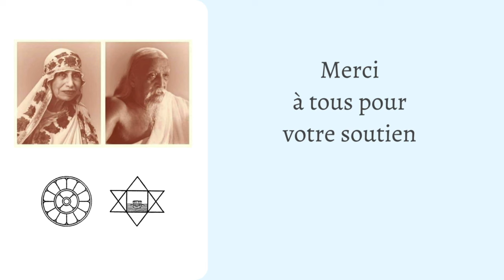La Genèse du Surhomme, Satprem | Chap. 9 Le Moi Plus Grand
Un monde nouveau est né. Une nouvelle crise évolutive aussi radicale que dut l'être la première aberration de l'humain parmi les grands singes. Autre chose, un nouvel être, annoncé par Sri Aurobindo, cherche à s'incarner sur la terre, aussi différent du meilleur que du pire, et nous tend d'invisibles signes. Comment les reconnaître ? Comment ouvrir le regard qui fera jaillir le nouveau monde sous nos pas ? C'est ce dessillement - le processus de la transition - que Satprem tente d'étudier, afin que nous puissions saisir...